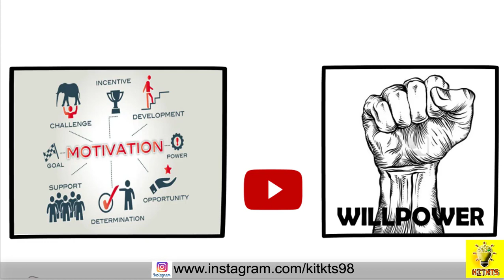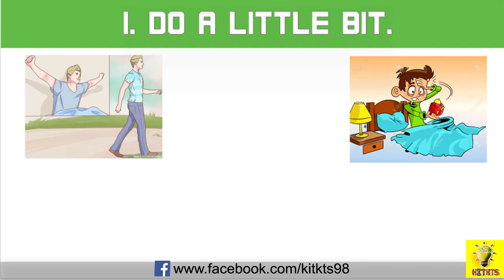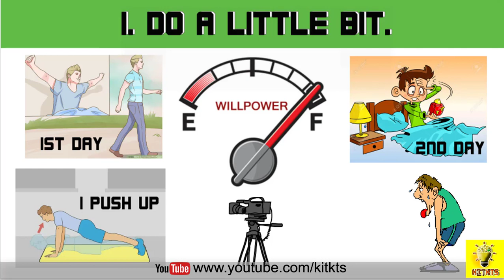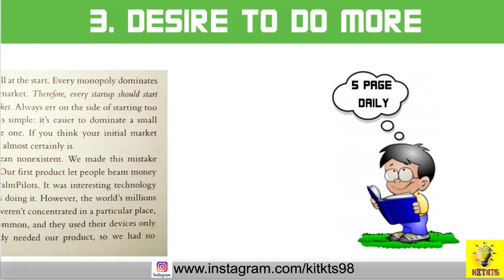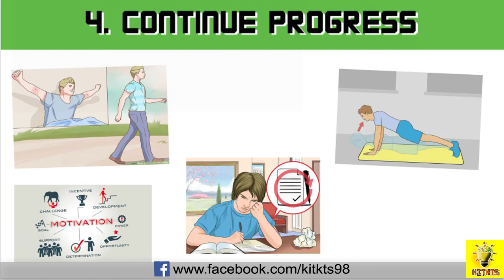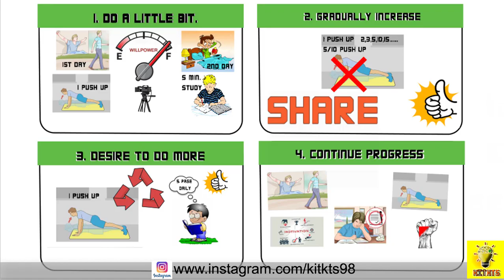Mini Habits || Easy Way to Make Good Habits And Quit Bad Habits Hindi Animation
Hello ks Fam is video me maine apko kisi bhi new habit ko banane aur kisi bhi bad  habit ko chodne ka ek asaan aur majedar tarika bataya ha, mini habits ke ye 4 step apki bahut madad karenge, aur hope karta hu ki apko video pasand aayi ho aur acchi lage to please age bhi share kare thankyou.-

1.do a little bit.
2. gradually increase
3. desire to do more
4. continue progress

 Had experimented with personal development strategies for a decade. When I accidentally started my first mini habitand the changes I made were actually lastingI realized the prior strategies I relied on were complete failures. When something works, that which doesn't work is exposed. The science in Mini Habits exposes the predictably inconsistent results of most popular personal growth strategies, and reveals why mini habits are consistent.A mini habit is a very small positive behavior that you force yourself to do every day; a mini habit's "too small to fail" nature makes it weightless, deceptively powerful, and a superior habit-building strategy.Mini Habits will better equip you to change your life than 99% of the people you see walking around on this globe. People so often think that they are the reason they can't achieve lasting change; but the problem isn't with themit's with their strategy. You can achieve great things without the guilt, intimidation, and repeated failure associated with such strategies such as "getting motivated," resolutions, or even "just doing it. To make changes last, you need to stop fighting against your brain. When you start playing by your brain's rulesas mini habits show you how to dolasting change isn't so hard.

🔴 JOIN US -